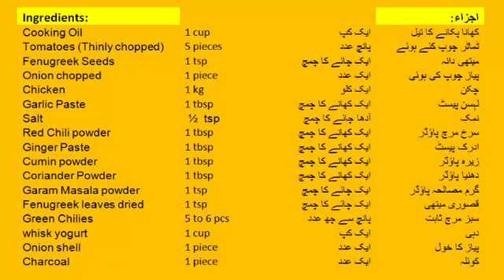Koyla Karahi Chicken Recipe I How to make Chicken Koila Karahi in Urdu Hindi I by Chaska in home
Today we are going to make Koyla karahi recipe Step by Step Quick easy and simple recipe. Within few minutes Koyla karahi recipes. it’s very easy and simple way to make that we make frequently. Koyla karahi is a very famous dish in Pakistan.
You can say Koyla Chicken karahi street style recipe which is very famous at street food of Karachi Pakistan.
Due to yummy and Delicious taste. When you have no time to cook or you have unexpected guest. This quick recipe never disappoints on such occasions.
Ingredients in English:
Tomatoes (chopped)  5 pieces
Fenugreek Seeds  1 tsp
Onion chopped     1 piece
Fenugreek leaves  1 tsp
Green Chilies          5 to 6 pcs
whisk yogurt          1 cup
Onion shell             1 piece
CharCoal                1 piece
Ingredients in Urdu:
ایک کپ                   کھانا پکانے کا تیل
پانچ عدد              ٹماٹر چوپ کئے ہوئے
ایک چائے کا چمچ                 میتھی دانہ
ایک عدد                  پیاز چوپ کی ہوئی
ایک کلو                                     چکن
ایک کھانے کا چمچ              لہسن پیسٹ
آدھا چائے کا چمچ                        نمک
ایک کھانے کا چمچ        سرخ مرچ پاؤڈر
ایک کھانے کا چمچ              ادرک پیسٹ
ایک کھانے کا چمچ                دھنیا پاؤڈر
ایک چائے کا چمچ       گرم مصالحہ پاؤڈر
ایک چائے کا چمچ           قصوری میتھی
پانچ سے چھ عدد              سبز مرچ ثابت
ایک کپ                                       دہی
ایک عدد                           پیاز کا خول
ایک عدد                                      کوئلہ